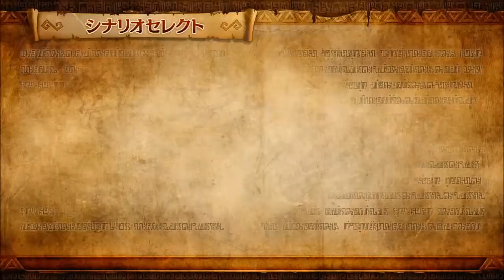♯4【WiiU】ゼルダ無双 （The Legend of Zelda）【デレデデー♪】実況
【関連商品の紹介】

■ゼルダ無双

【blog】10年以上こちらでゲームレビューをしてます！